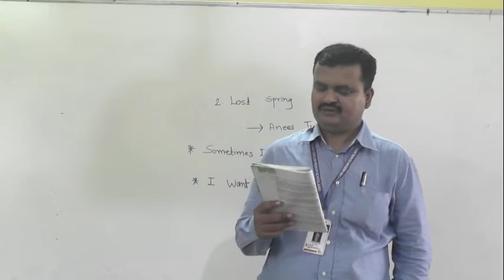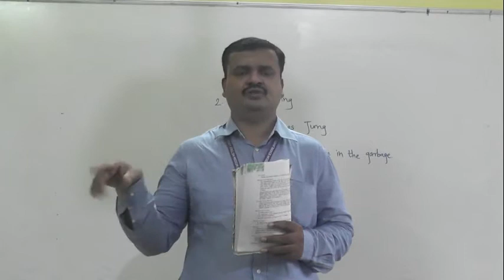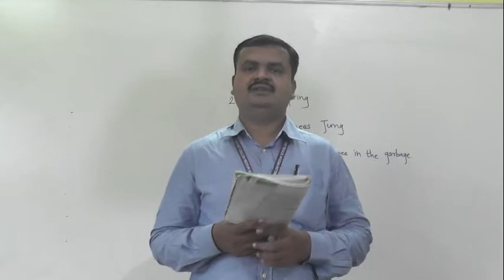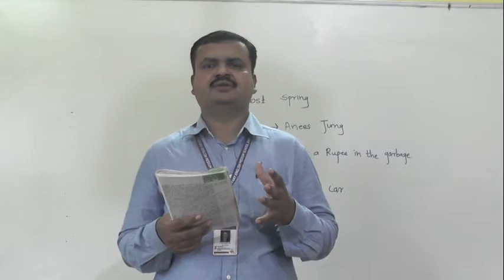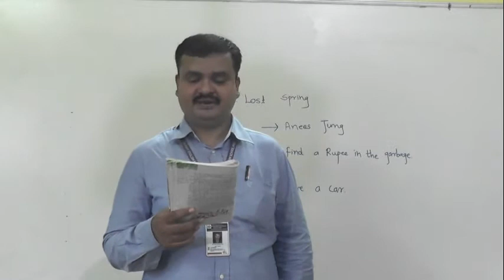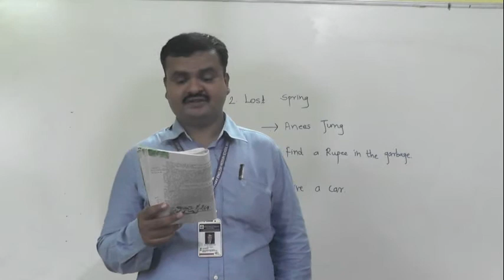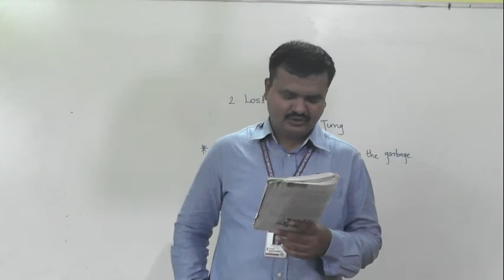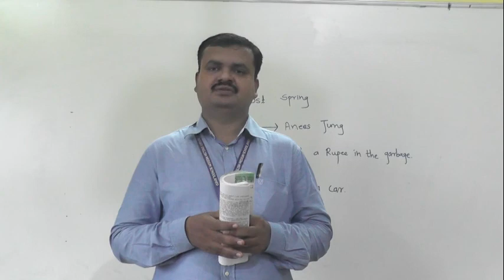LOST SPRING PART 1